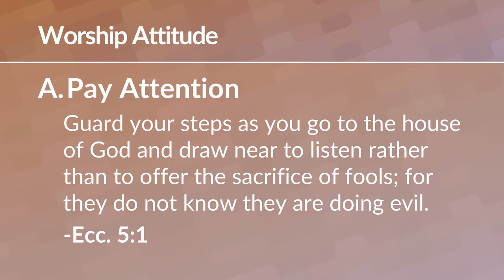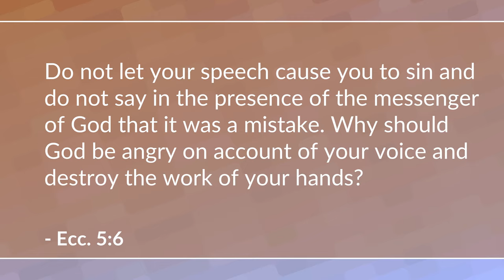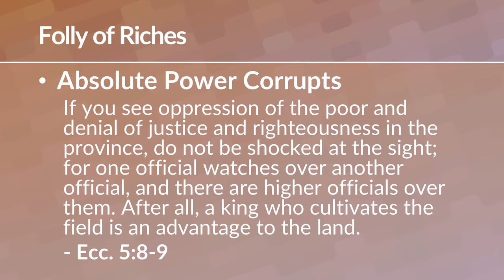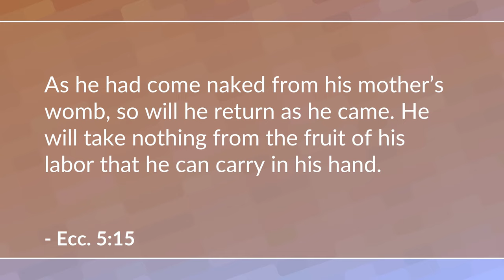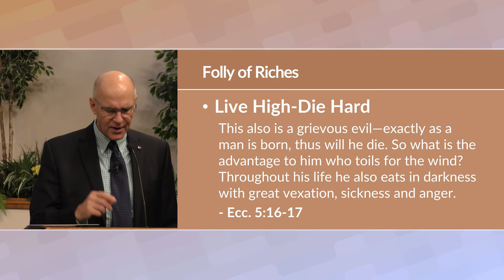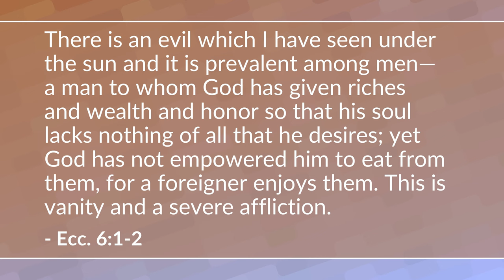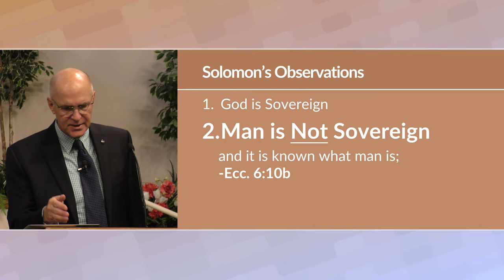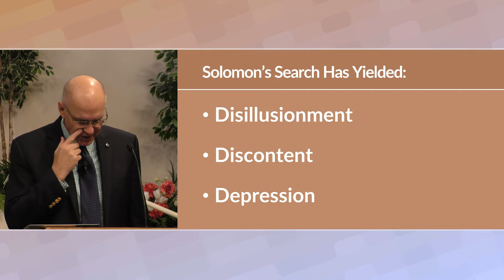Worship Attitude (Ecclesiastes 5-6) – Mike Mazzalongo | BibleTalk.tv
In chapter five there is an abrupt change as Solomon comments on the attitude necessary for proper worship and then goes on to talk about the enemy of spirituality - materialism. (Ecclesiastes 5:1-6:12)